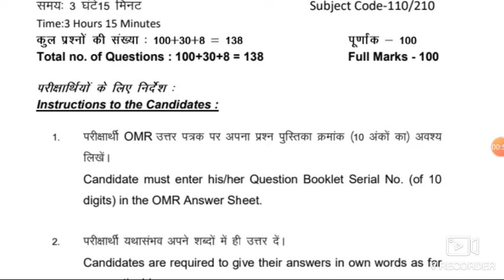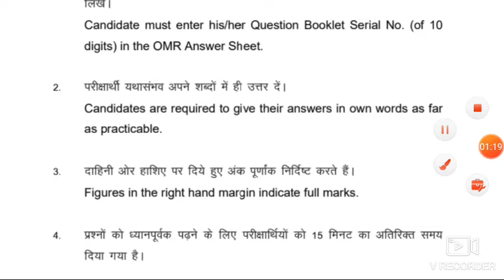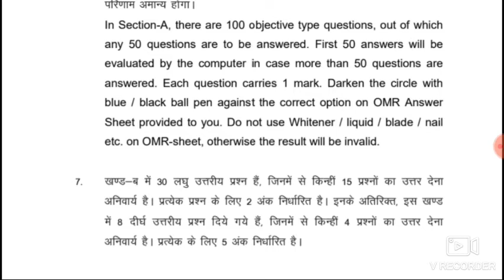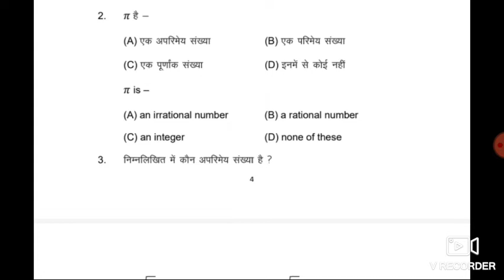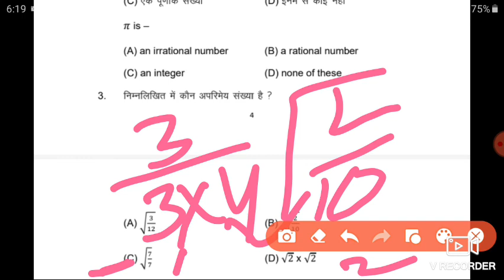matric annual exam 2022 math question paper /class 10 final exam math answer key 2022/bihar board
bihar board class 10th annual examination 2022

bihar board class 10th annual examination 2022 solutions

link